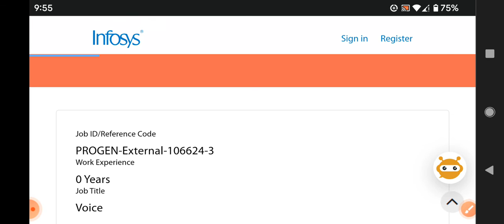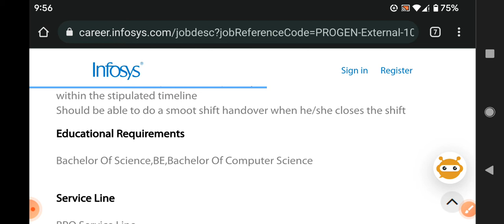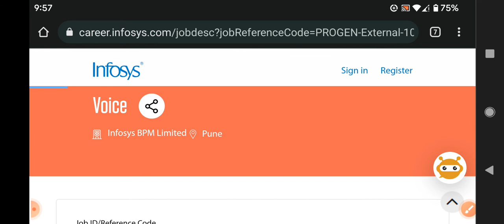latest jobs in Infosys recruitment 2022/any graduate can apply/freshers/attractive salary/work @ 🏡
walk  interview
Hyderabad jobs
banglore jobs
Degree jobs
pg jobs
freshers jobs
bank jobs
pool drive
job
campus drive
Delhi jobs
Pune. jobs
voice jobs
executive jobs
associate jobs
executive jobs
backend jobs
Genpact jobs
Amazon jobs
Wipro jobs
tcs jobs
tech Mahindra jobs
cognizant jobs
Deloitte jobs
dell jobs
test pattern
hcl jobs
Government jobs
Capgemini jobs
cognizant jobs

backend jobs

experience jobs